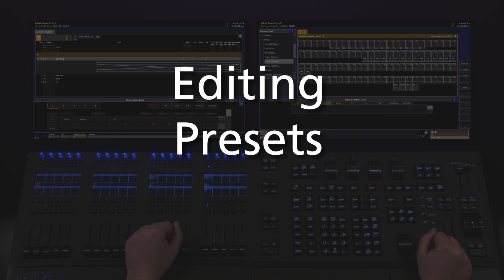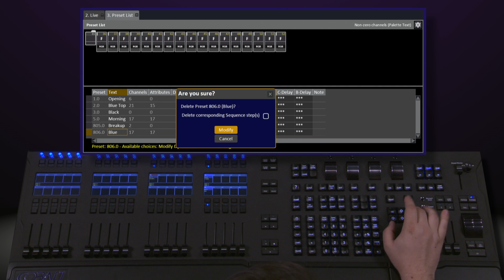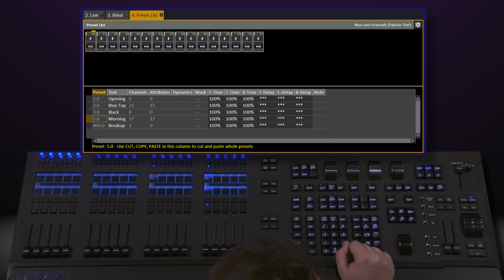Editing Presets on Cobalt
In this video, Lowell Olcott shows the basics of editing your presets

For emergency technical assistance contact ETC Technical Services @:
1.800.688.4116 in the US